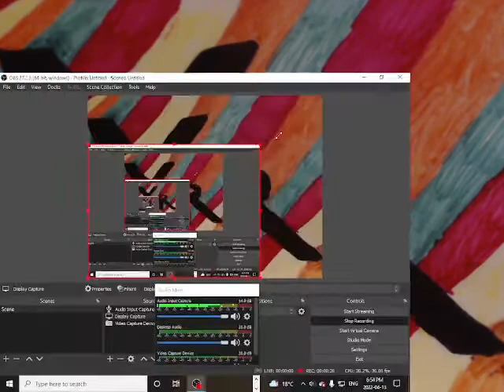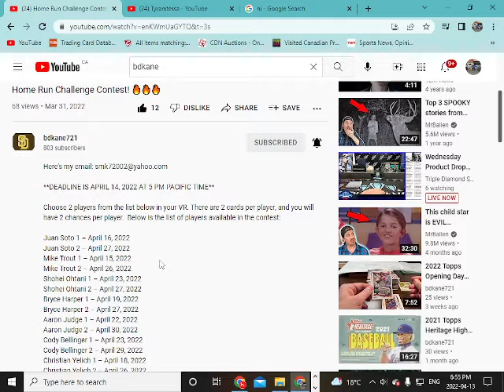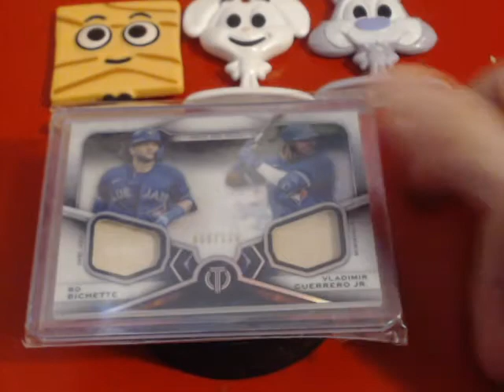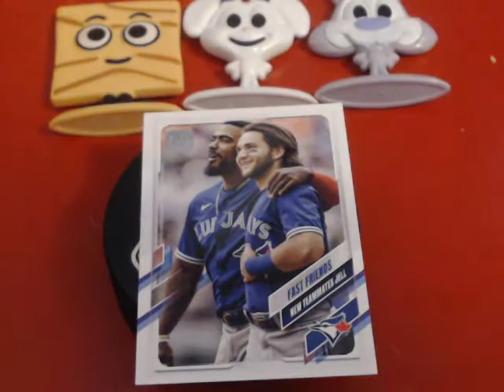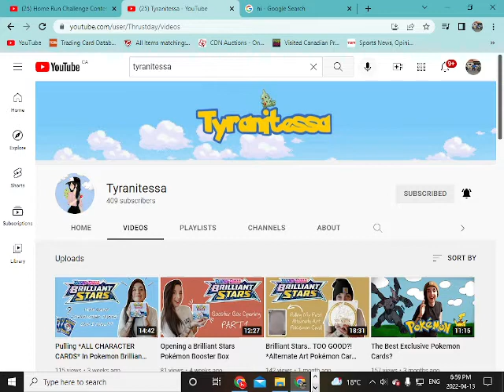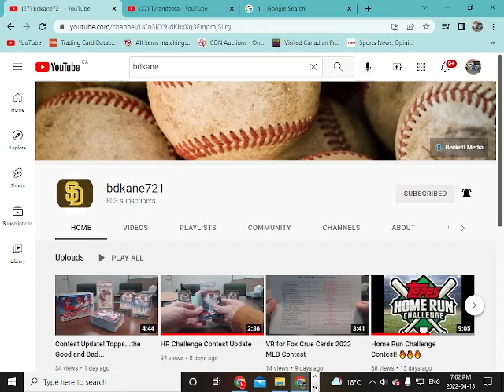VR for bdkane721+ a shoutout for a new store we found that has a channel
This is our VR for bdkane721 for his home run challenge contest then we found a store and the Awesome lady behind the counter has her own channel Tyranitessa.